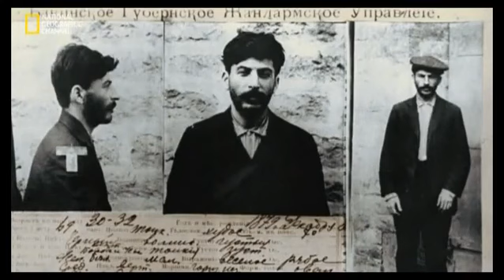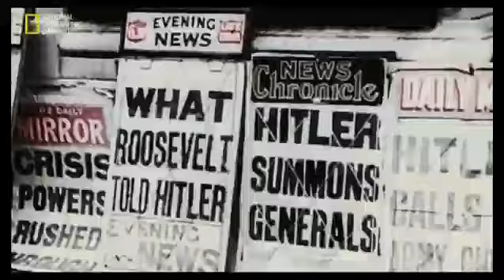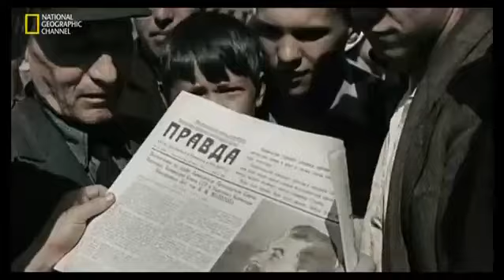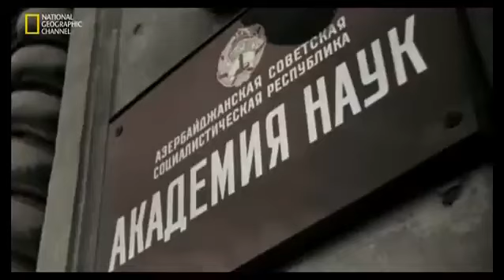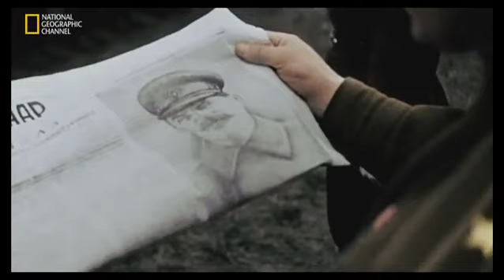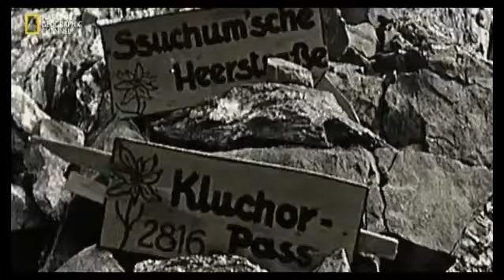Objetivo Baku, como Hitler perdió la guerra por el petróleo.